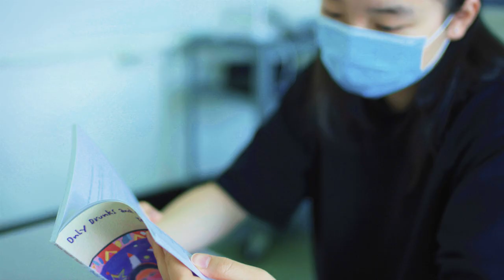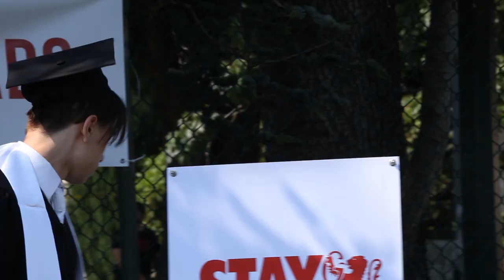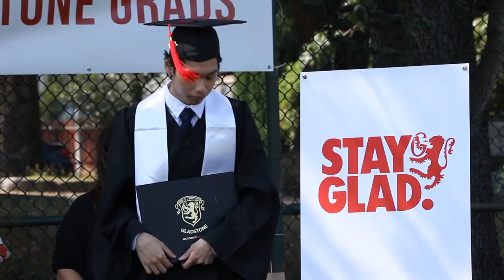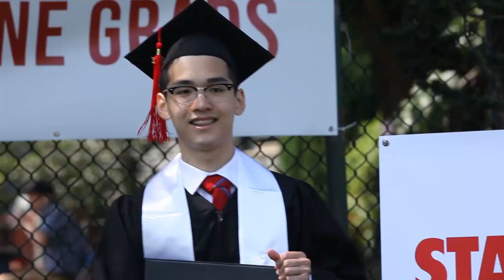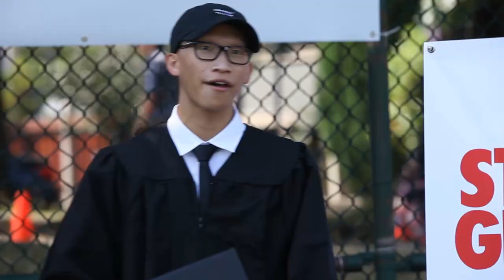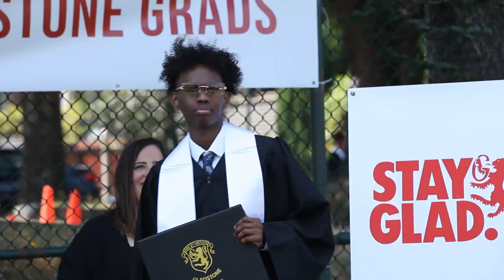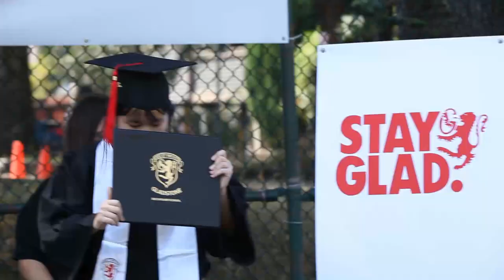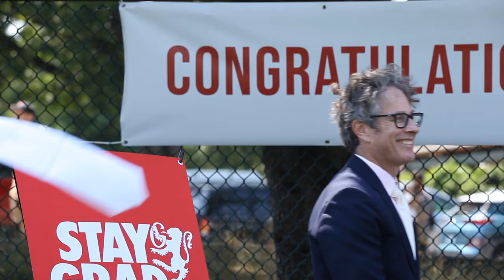GLADSTONE GRAD 2021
(0:00) Introduction, Land Acknowledgment and School Board Addresses
(11:48) Grad 2021 Title Sequence
(14:38) Counselor's Grad Address by Lisa Pacheco
(19:36) June 30th Grad Ceremony
(1:34:53) Valedictory Address by Koby Leung